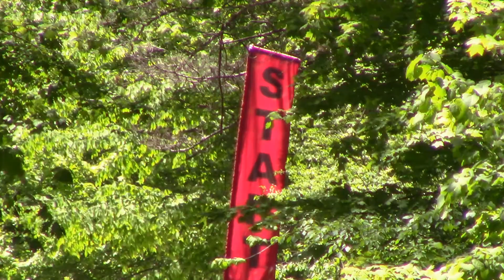OFSAA Race 2017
The 2017 OFSAA sanctioned invitational Ontario Mountain Bike Race at Durham Forest hosted by LOSSA, and run by BikeNXS and Superfly Racing